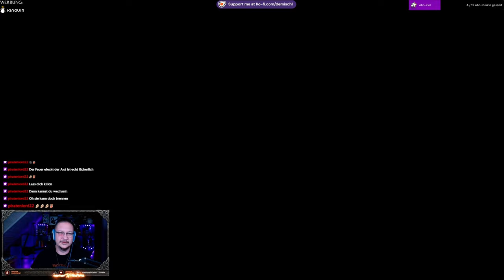Assassin´s Creed Valhalla #9